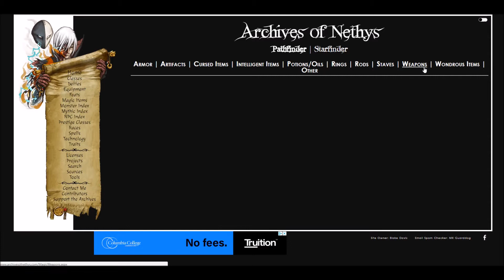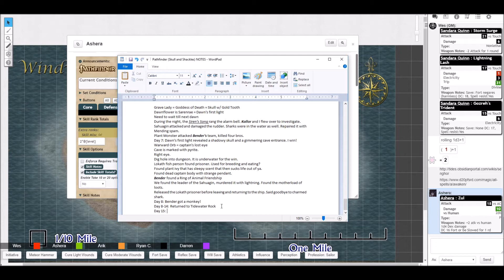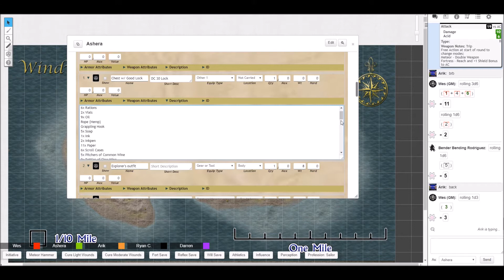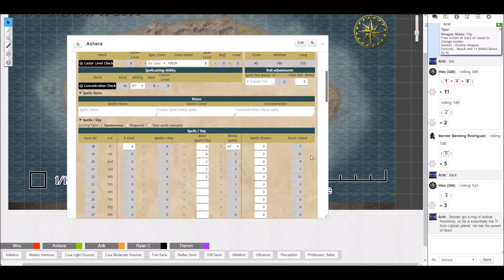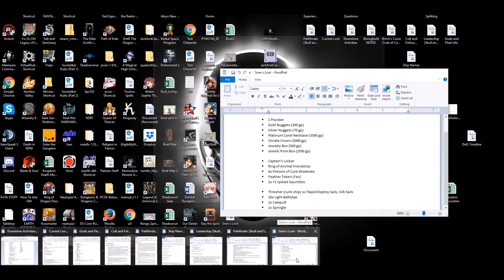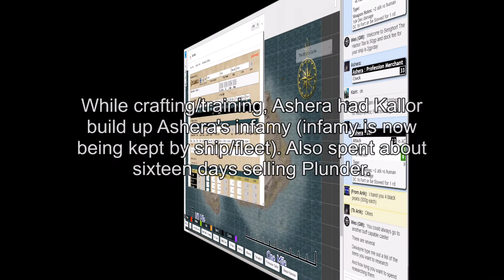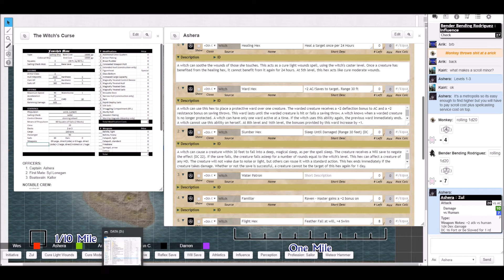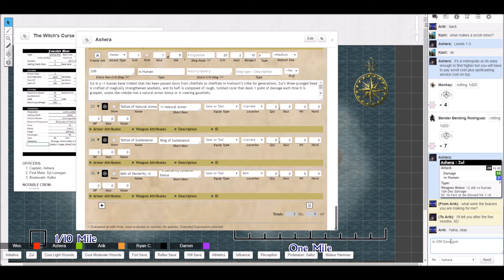Pathfinder (Skulls and Shackles) Part 133 (Senghor Downtime and More Monkey)